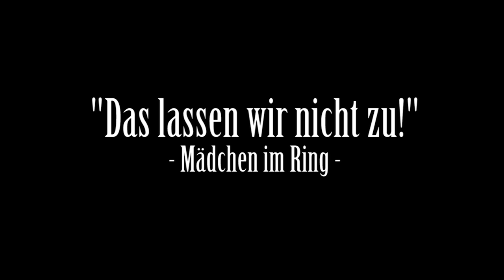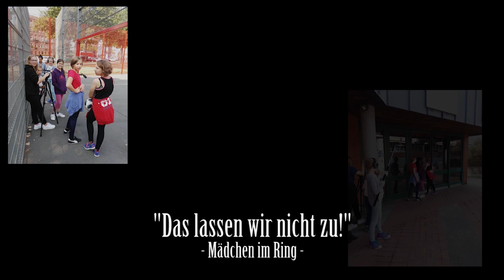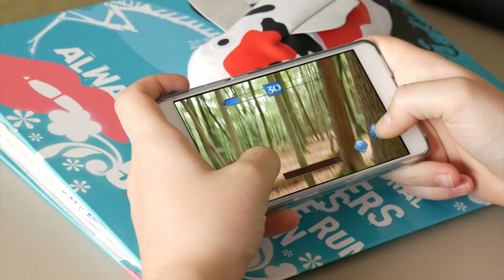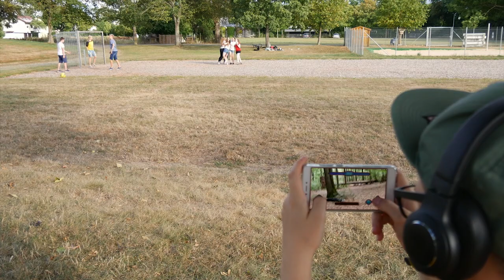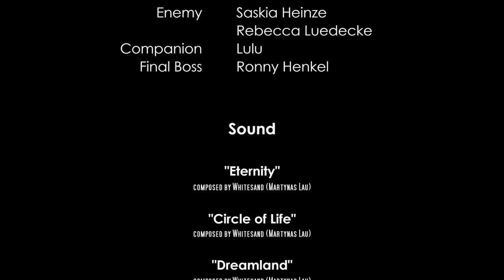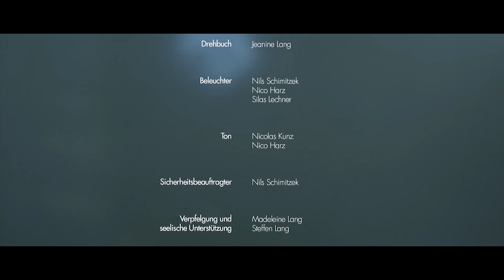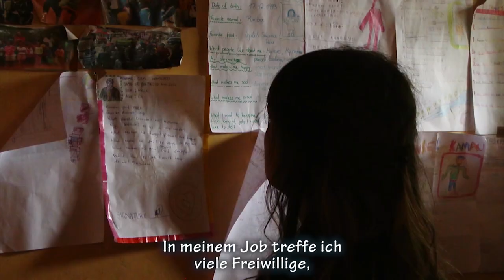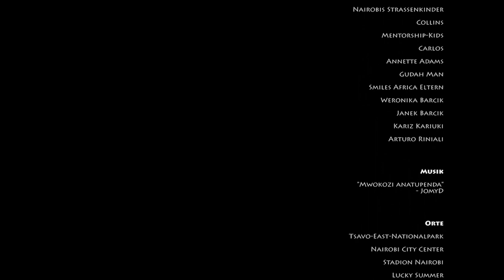Girls Go Movie Special - Filmerinnen im Gespräch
Das Girls Go Movie Special im Port25 in Mannheim. Im Gespräch Filmerinnen aus Girls Go Movie 2018.